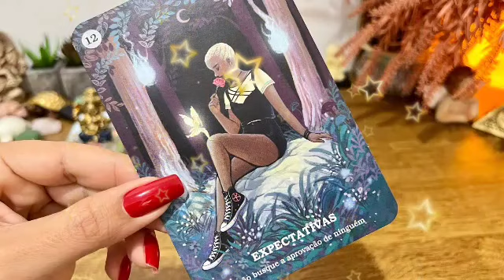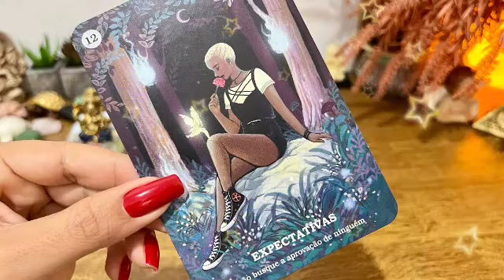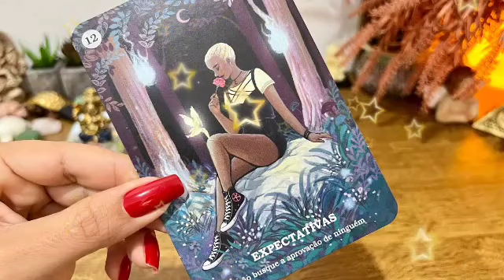برج الأسد ♌ من 29 إلى 9 إلى يناير 2023 ⚜️ صلح بعد خصام طويل😍مهووس بيك😌تسمع مايسرك خلال ساعات🙏